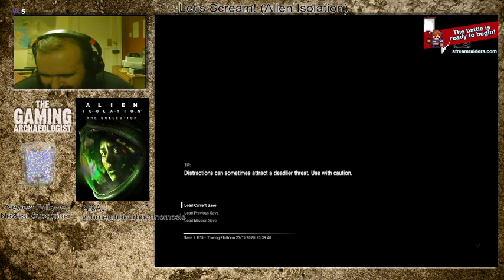Alien Isolation (Sneaking past the trains)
I stupidly decided to try and sneak past the trains and end up getting turned into a pancake.